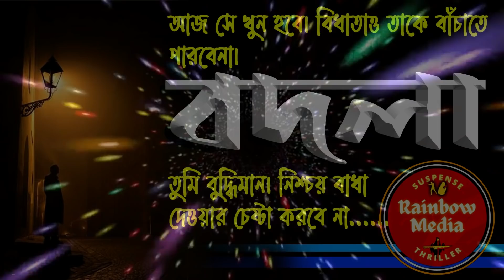BADLA | CRIME SUSPENSE THRILLER | Rainbow Media Suspense Thriller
Actors : কৌশিক ও কমলেশ

 রেনবো মিডিয়া এপ এর প্লে স্টোর লিঙ্ক

Rainbow Media
Rainbow Media audio story
Rainbow Media Suspense Thriller
bengali audiobook
bengali movie
suspense thriller
Sunday Suspense
twist ending